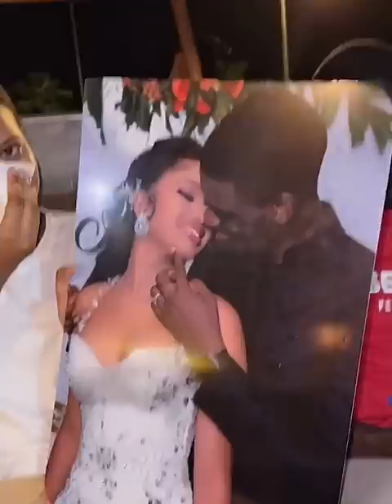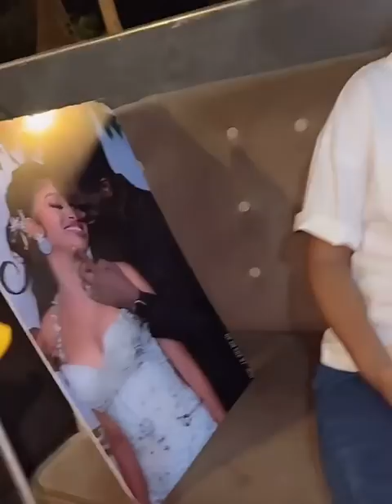MAGVISION et sa femme en toute complicité jolie couple